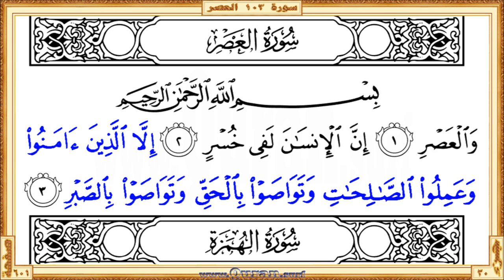Surah 103 Al 'Asr HD video Reciter Saad Al Ghamdi